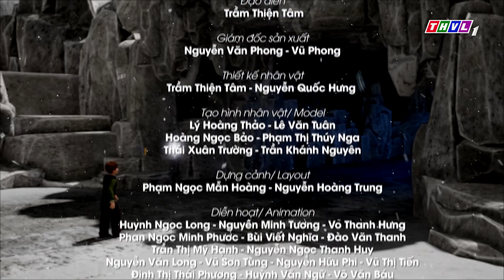CHIẾC CHÌA KHÓA VÀNG - Phần 4 | Kho Tàng Phim Cổ Tích 3D - Cổ Tích Việt Nam Hay Mới Nhất 2023